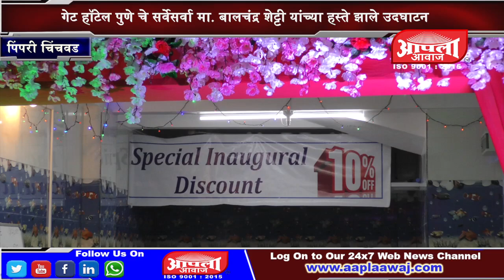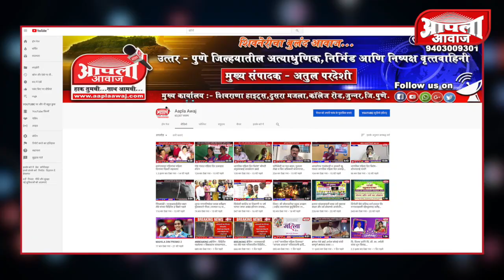" विशू फिश मार्ट " या नूतन व्यवसायाचा शुभारंभ